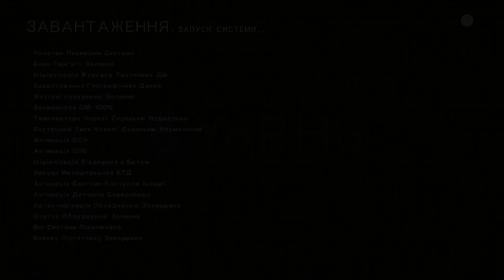NieR: Automata™ – Японська озвучка & Український текст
GPU: NVIDIA GeForce GTX 1660 SUPER
CPU: Intel(R) Core(TM) i7-3770 CPU @ 3.40GHz
RAM: 16 GB RAM (15.96 GB RAM)
Resolution: 1920 x 1080, 60Hz
OS: Windows 10